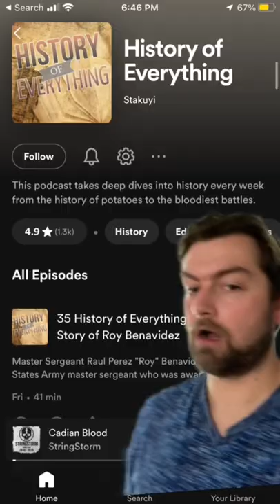Milk as a medical blood substitute